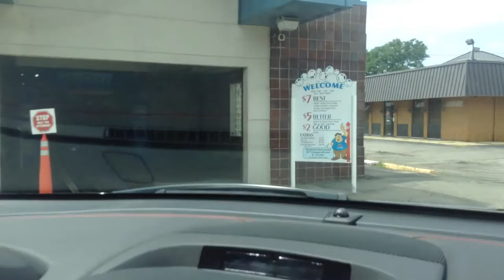jax car wash